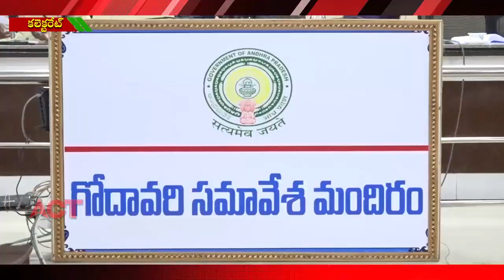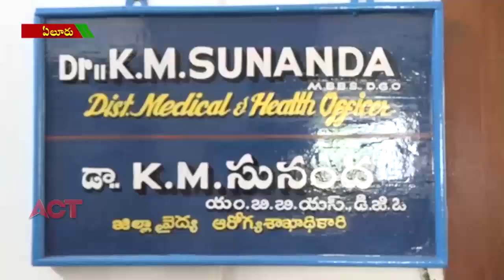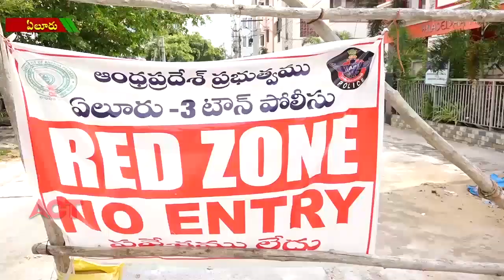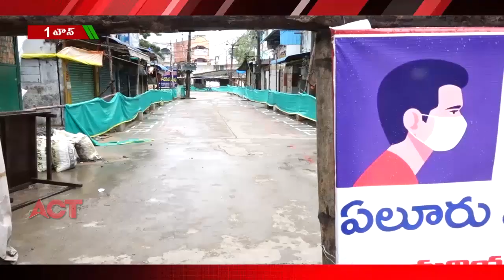ACT NEWS ELURU//09.07.2020_FILE_01